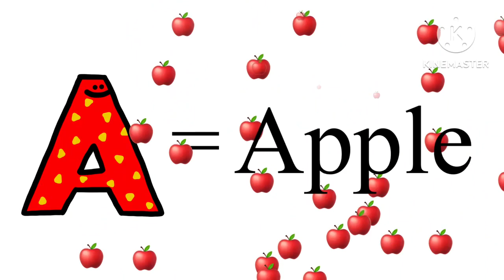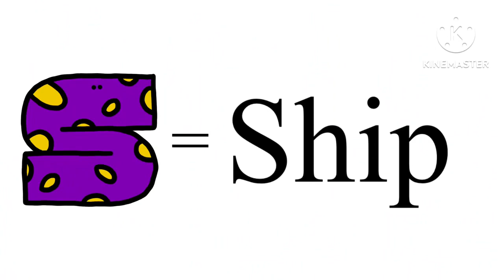Alphabets | A for Apple,B for Ball, C for Cat,D for Dog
Shapes drawing for kids, Learn 2d shapes, colors for toddlers | Preschool Learning, Educational video Learn to draw 2d Shapes, Colors for kids | Toddler Learning videos, shapes song, educational video
Learn New Shapes drawing, Colors for kids | Toddler Learning videos,2d shapes song,preschool learning Learn Shapes, Colors for Kids & Toddlers | 2d shapes drawing | Preschool Learning, Education Video

Triangle
octagon
oval
circle
heart
star
Pentagon
square
shapes
heptagon
rhombus
parallelogram